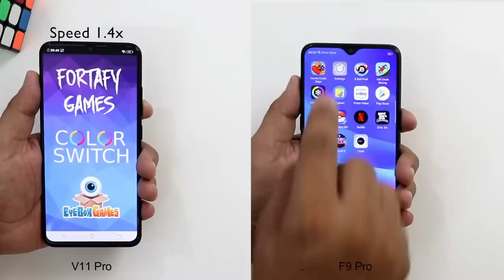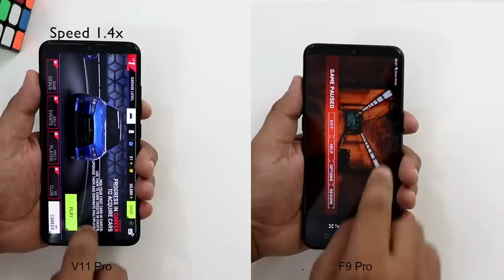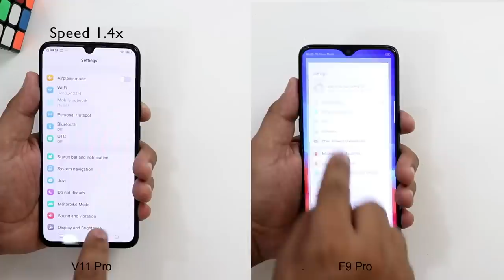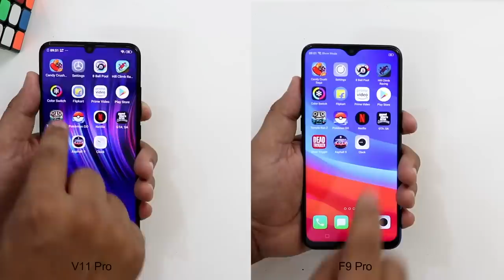ViVo V11 Pro Vs Oppo F9 Pro SpeedTest And Camera Comparison I Hindi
Namaskar,
          Iss video me hum kar rahe hai ViVO V11 Pro Vs Oppo F9 Pro ke beech SpeedTest or Camera Comparison.kyunki inn dono hi phones ki price aapko almost same milti hai or bhut se features bi same hai Lekin kuch diffrence aapko milta hai Performance me or such diffrence aapko milta hai Camera me to yahi aapka Confusion aaj Clear hone wala hai aapka iss video me. aapko bata de ViVo V11 pro me use kiya gaya hai Snapdragon 660 CPU jabki Oppo F9 Pro  me aapko milta hai Mediatek Helio P60..aaj ke video me dekhte hai konse phone ka performance better hai or konse phone ka Camera.

NOTE : All content used is copyright to Gadgets 4 You, Use or commercial display or editing of the content without proper authorization is not allowed